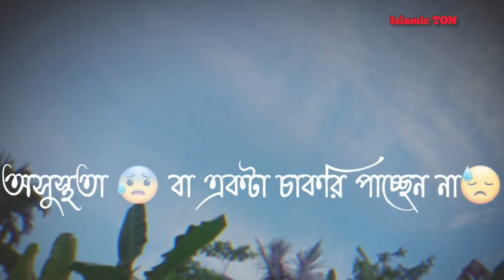আল্লাহর সাথে সম্পর্ক করবেন। Abu Toha Mohammad Adnan WhatsApp status